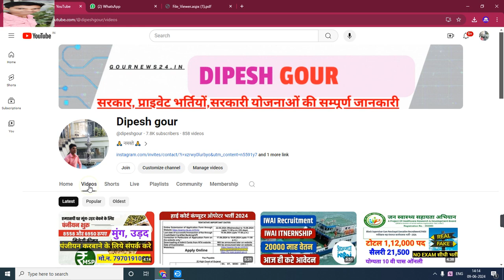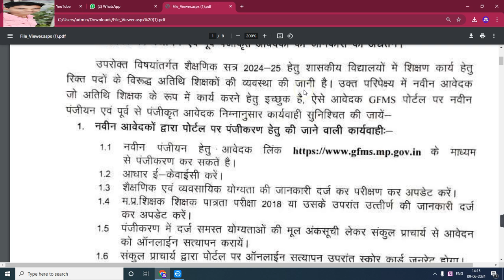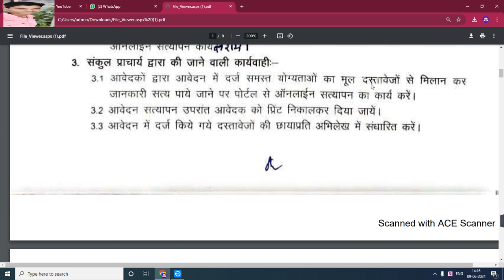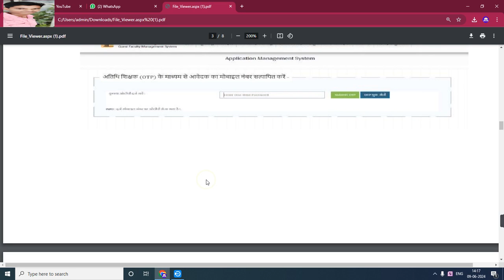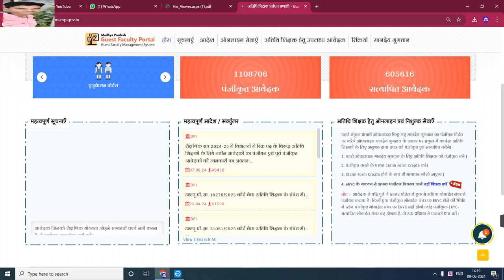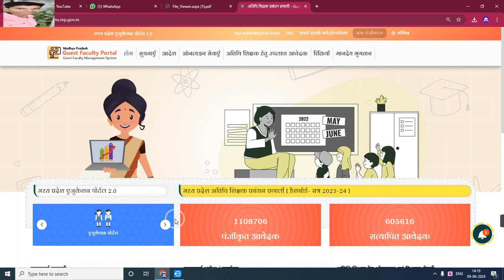अतिथि शिक्षक भर्ती 2024 25 नवीन आदेश जारी | Atithi Shikshak Bharti Navin Aadesh Jari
महिला एबं बाल विकास विभाग भर्ती नोटिफिकेशन जारी 2024 | मध्यप्रदेस के समस्त जिलों में भर्ती

My others social media link follow

Official
Official
Notification :-
Job apply
Link :___=

      😍DIPESH GOUR😍